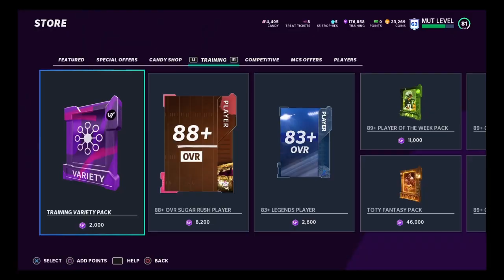3 GREEN REDUXES!!! - Madden 21 Training Variety Pack Opening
Social Media’s